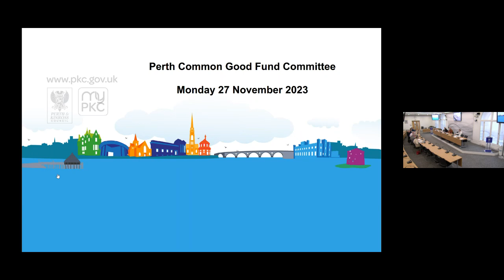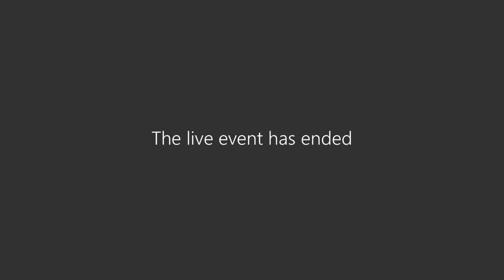Perth Common Good Fund Committee - 27 November 2023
Recording of the Perth Common Good Fund Committee held on Monday 27 November 2023.